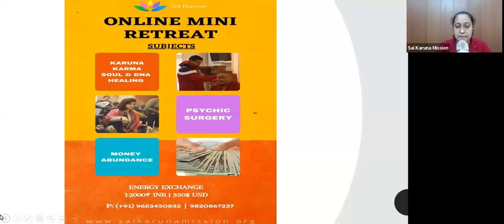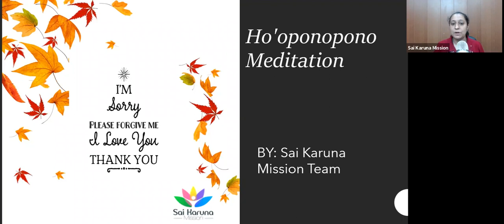Hoponopono Meditation by Dr Uday Shah and SKM Team 9820867237